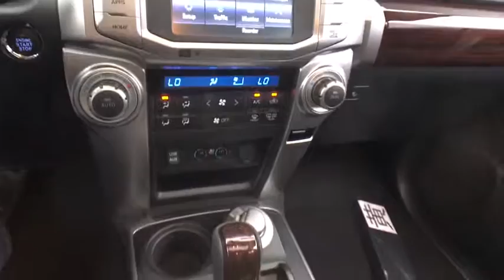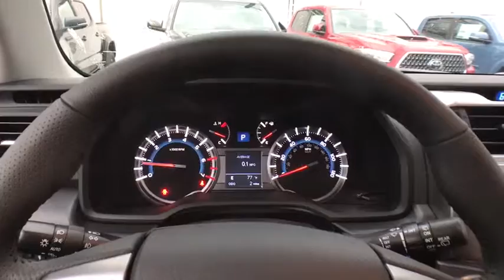2019 Toyota 4Runner Countryside, Oak Lawn, Calumet city, Orland Park, Matteson, IL 19715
Gray New 2019 Toyota 4Runner available in Countryside, Illinois at Toyota on Western. Servicing the Oak Lawn, Calumet city, Orland Park, Matteson, IL area.

6941 South Western Ave.

Delivers 20 Highway MPG and 17 City MPG! This Toyota 4Runner delivers a Regular Unleaded V-6 4.0 L/241 engine powering this Automatic transmission. Window Grid Diversity Antenna, Wheels: 20 x 7.5 Unique Dual 6-Spoke Alloy, Variable Intermittent Wipers w/Heated Wiper Park.*This Toyota 4Runner Comes Equipped with These Options *Valet Function, Trip Computer, Transmission: Electronic 5-Speed Automatic w/OD, Transmission w/Sequential Shift Control and Oil Cooler, Tires: P245/60R20 Mud & Snow, Tailgate/Rear Door Lock Included w/Power Door Locks, Systems Monitor, Steel Spare Wheel, Single Stainless Steel Exhaust, Side Impact Beams.* Stop By Today *Live a little- stop by Toyota On Western located at 6941 S Western Ave, Chicago, IL 60636 to make this car yours today!